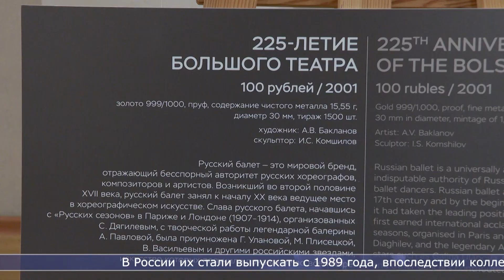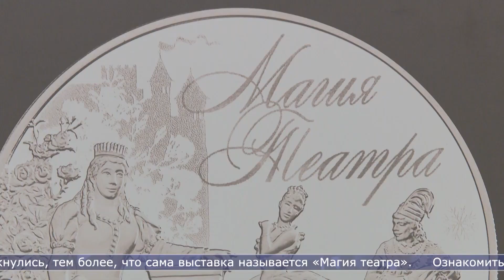10.11.2023 Тематическая выставка фотографий монет открылась в Чехов центре